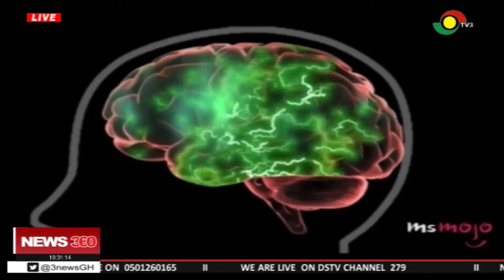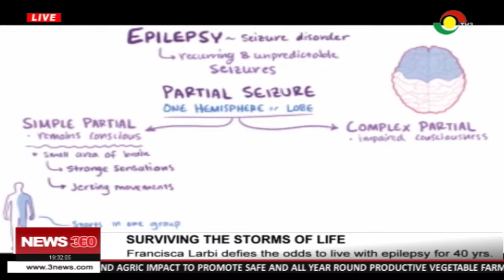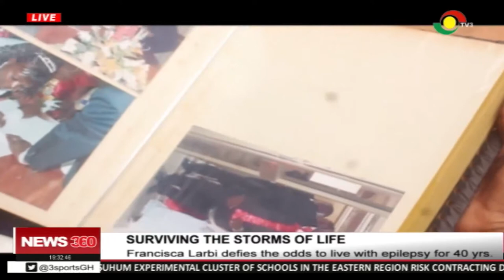Francisca Larbi defiles all odds to live with epilepsy for 40 years